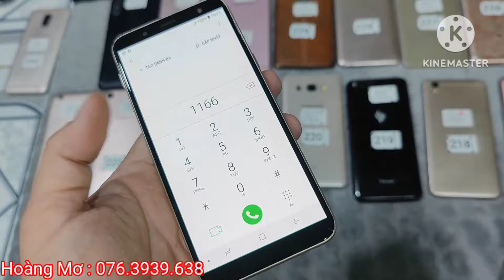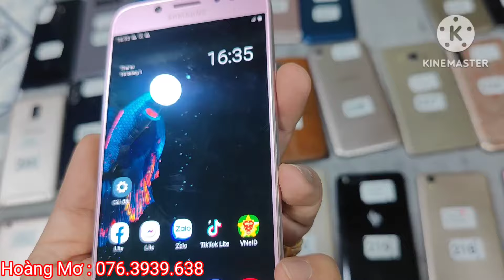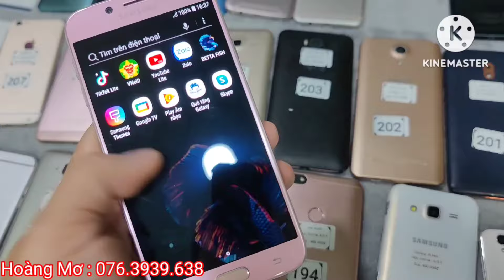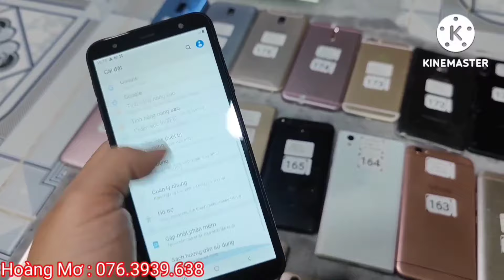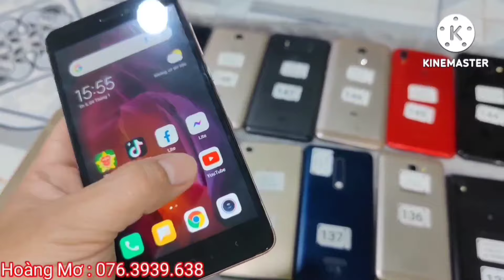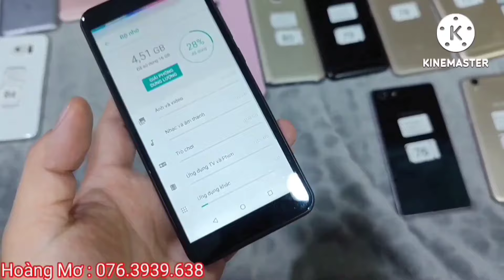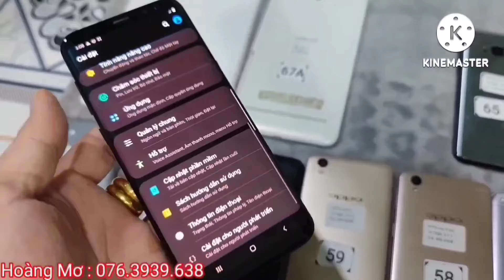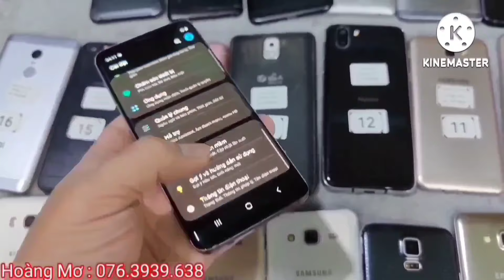Bán điện thoại giá rẻ học online 10-01-2024